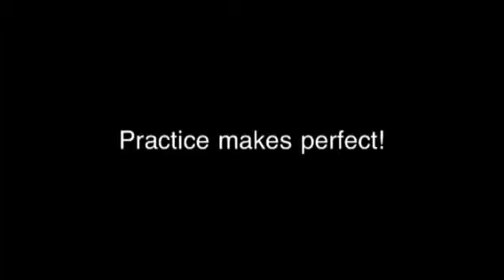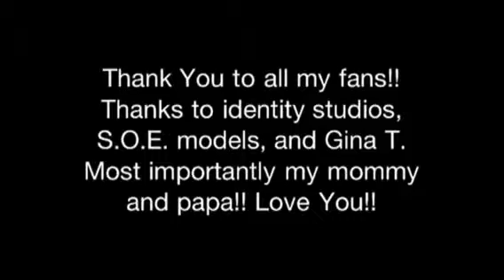Kids Easter fashion show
My daughters first fashion show and my first production done on iPhone. She 4 yrs old and had a blast walking the runway! She loves modeling and posing for the cameras!!